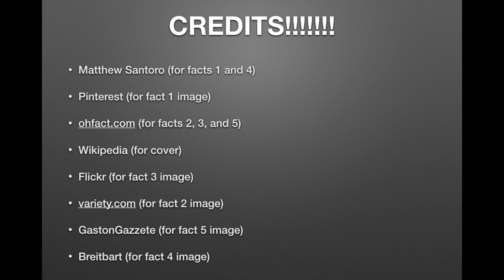196 facts about the 196 countries: Afghanistan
This video is about Afghanistan.